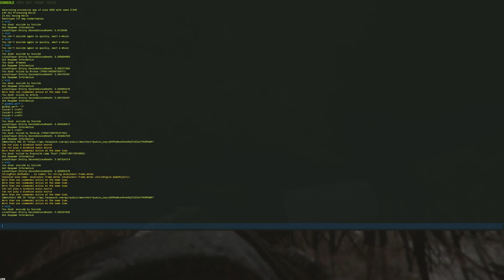EOKA to LOADED - ROAMING with all OUR LOOT | Vanilla Rust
Important links.